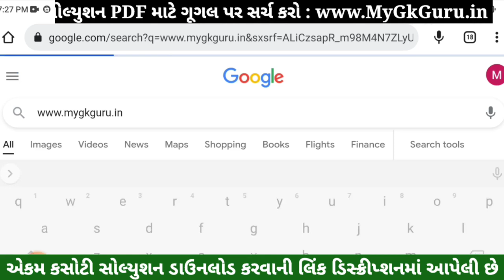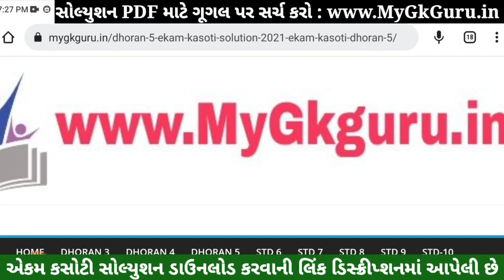STD 5 Paryavaran Paper Solution 2022 Ekam Kasoti, STD 5 Paryavaran Ekam Kasoti Solution 2022 23 July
STD 5 ekam kasoti gujarati july 2022, std 5 gujarati ekam kasoti july 2022, std 5 ekam kasoti gujarati paper solution july 2022, std 5 ekam kasoti gujarati,
std 5 ekam kasoti Paryavaran July 2022,
STD 5 Paryavaran paper solution 2022 July,

STD 5 Paryavaran Paper July Solution 2022
STD 5 Paryavaran Ekam Kasoti Paper July Solution 2022

Other Related Search Queries :
STD 5 Paryavaran Paper Solution 2022 25 Marks July
Ekam Kasoti Paper Solution 2022 STD 5 Paryavaran
STD 5 Paryavaran Ekam Kasoti Paper Solution 23 July 2022
STD 5 Paryavaran Paper Solution 2022 23 July 2022
STD 5 Paryavaran Paper Solution July 2022